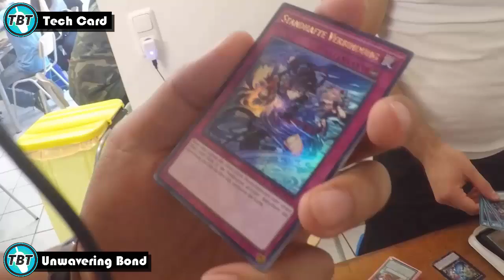TBT: Special Baris Tech Card - Unwavering Bond Pendel Killer Yu-Gi-Oh! (German/Deutsch)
euda heute zeigt uns Baris eine seiner Special Tech Karten gegen Pendel Decks: Unwavering Bond
was haltet ihr von der Karte?
bleibt auf dem laufenden über unsere Facebook Seite:
unsere Blog Artikel auf Gate to the Games:
hier könnt ihr uns treffen - Funtainment München:
FUNtainment GmbH
Landwehrstr. 12a - 14
80336 München
ausgestattet von Ultimate Guard:
unsere Händler des Vertrauens:
►Zombiezocker - einer der Top Yu-Gi-Oh! Einzelkarten Händler:
►Karten-Salon - der Ebay Spezialist für Fußballsticker uvm:
-thanks